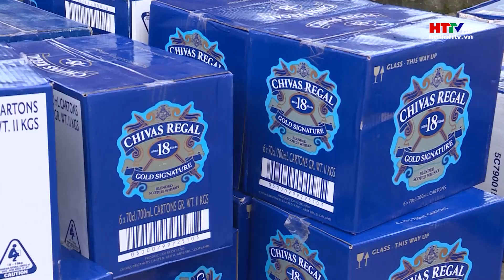Phát hiện hơn 1.600 chai rượu ngoại không rõ nguồn gốc | Hà Tĩnh TV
Lực lượng cảnh sát giao thông Công an Hà Tĩnh vừa phát hiện, bắt giữ xe ô tô tải vận chuyển 1.630 chai rượu ngoại không có giấy tờ chứng minh nguồn gốc, xuất xứ.